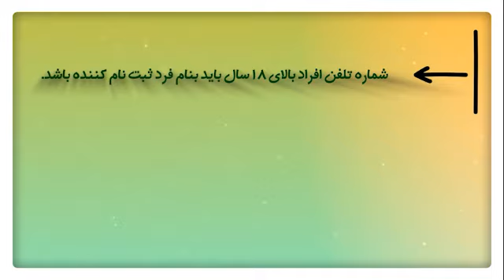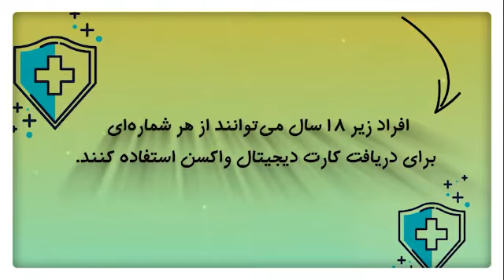نحوه دریافت کارت واکسن دیجیتال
‏فیلم از طرف شبکه کردستان